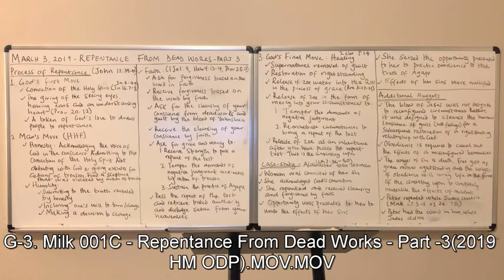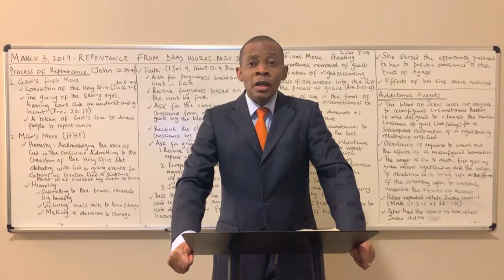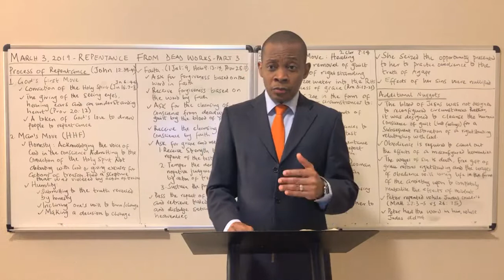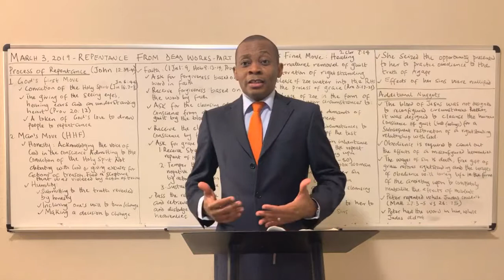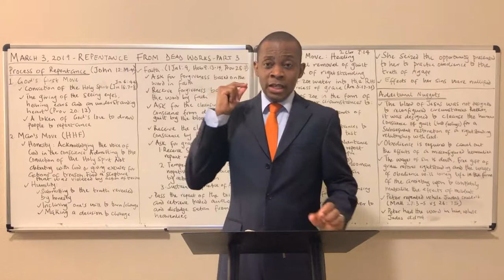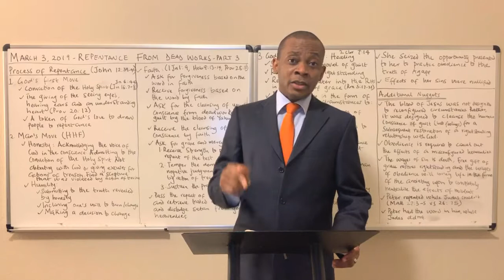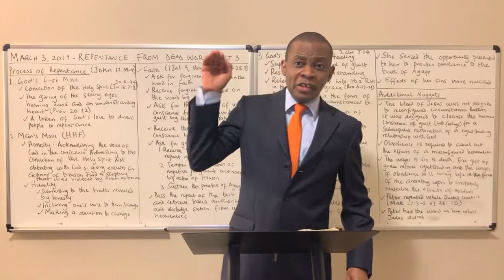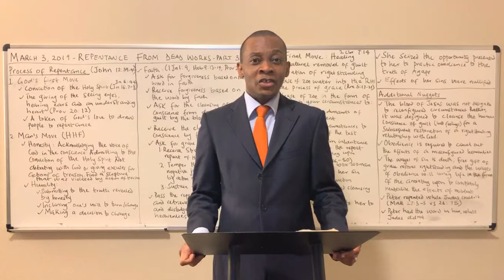Repentance From Dead Works - Part 3 (2019 ODP) Milk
Perfect Obedience equals a life free of chaos. Learn how with this message.